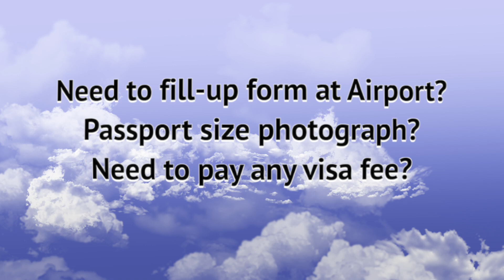Visa-Free Travel for Indians to Thailand 2024 | Your Ultimate Guide to Hassle-Free Trips! 🇮🇳✈️🇹🇭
Exciting news for all the Indian travelers out there! 🇮🇳 Thailand has officially announced visa-free travel for Indian citizens, making it easier than ever to explore the Land of Smiles. 😄🌴 Whether you're dreaming of pristine beaches, bustling markets, ancient temples, or thrilling nightlife, Thailand is now more accessible than ever.